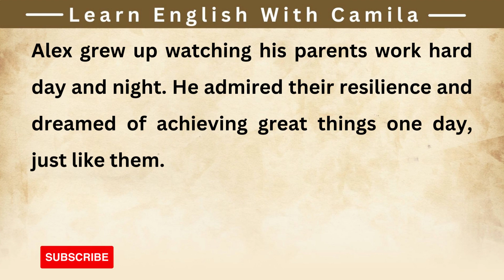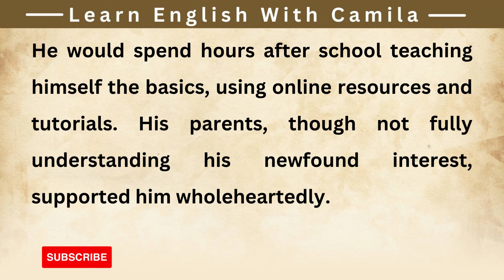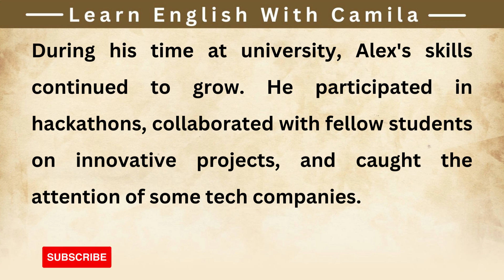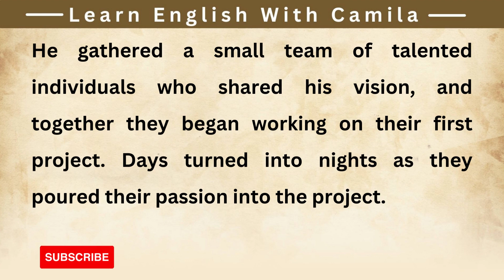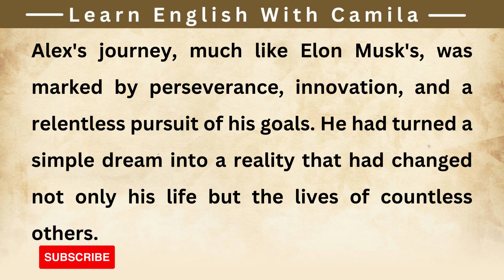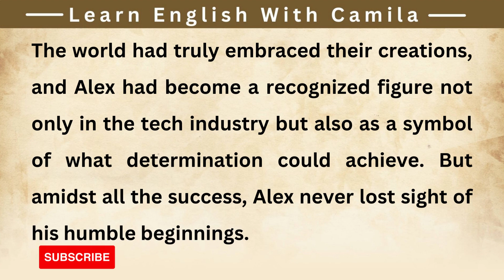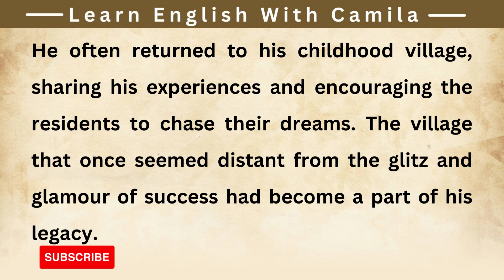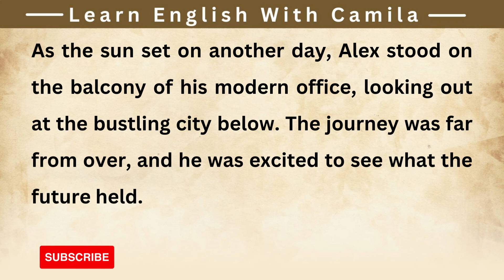Learn English Through Story ❤️ Graded Reader Learn English Through Story Level 3 English story